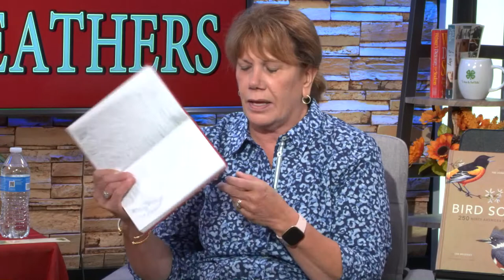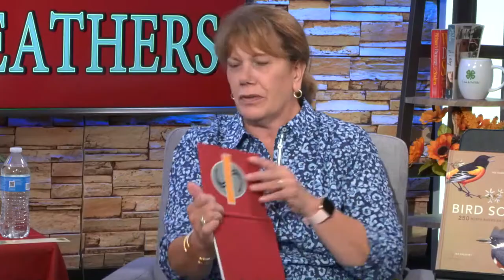"Fur, Fins and Feathers" Episode 91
In this episode, we welcome Swansea, Mass resident Robin Nickerson who shares her passion for nature, ornithology and all creatures both large and small. The well-known educator and artist invites people from all walks of life to explore the many beautiful habitats that abound along the South Coast and the Elizabeth Islands and encourages people to develop an interest in birding and perhaps even to purchase a pair of binoculars or bring a sketchbook on their next outing.